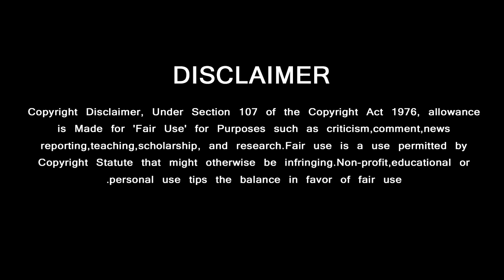Superstar Gives Some Special For Fans | Thala Ajith's latest Video Goes Viral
சூப்பர்ஸ்டார் கொடுத்த ஸ்பெஷல் பணிவாக பேசிய அஜித் வீடியோ